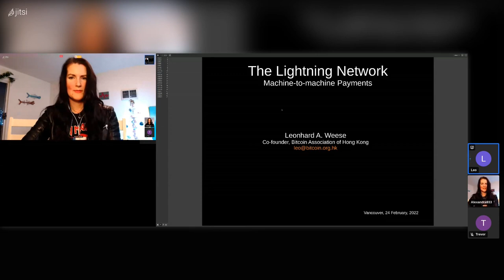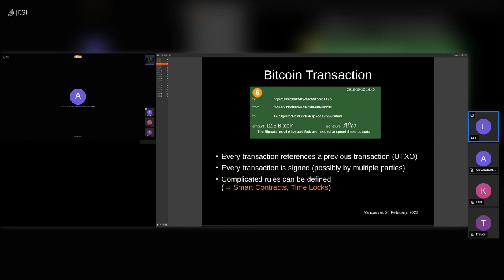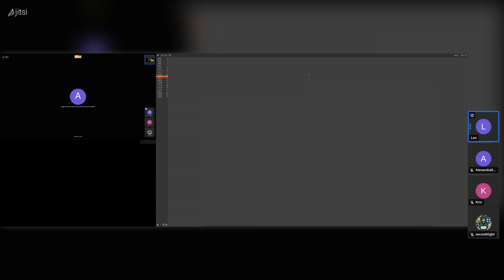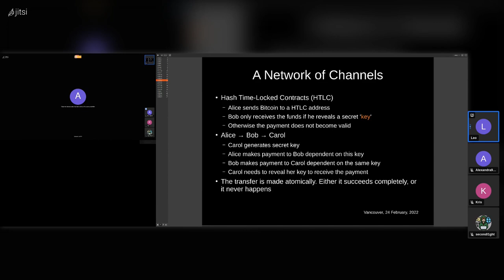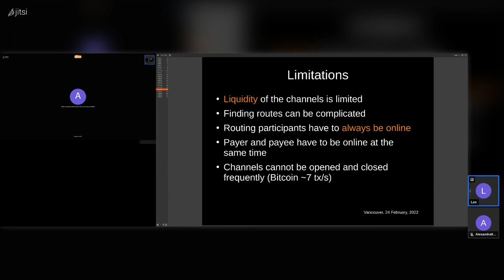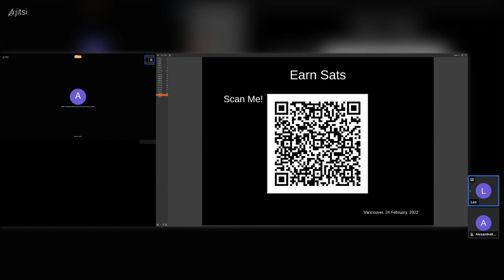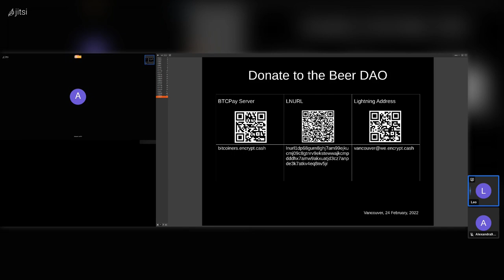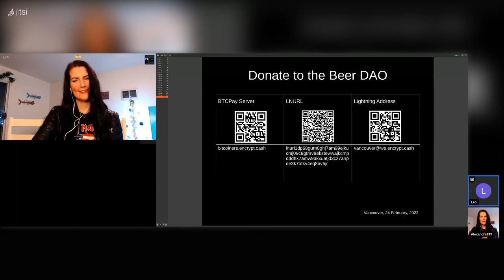Vancouver Bitcoiners | Feb 22: Leonhard Weese, Technical Content Lead @ Lightning Labs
The inaugural kickoff of Vancouver Bitcoiner's speaker series. Join us every third Thursday (approx.) for discussions about scaling, incentive structures, game theory, other layer 2+ Bitcoin solutions and developments, security, and privacy.

February Meetup

Speaker: Leonhard Weese
Topic: Introduction to the Lightning Network, Privacy and Submarine Swaps.

Leo is a co-founder of the Bitcoin Association of Hong Kong, where he has been organizing Bitcoin meetups since 2012. He writes about the Lightning Network for Lightning Labs as well as about Bitcoin, information security and online privacy and aims to make Bitcoin accessible to the masses.

0:00 Intro & Welcome (Alexandra933)

1:50 Leonhard Weese, Introduction to the Lightning Network, privacy and submarine swaps

58:15 Shone Anstey, CEO @ LQwD Fintech

1:00:50 Adam Dymitruk, CEO @ Adaptech Group

1:03:20 Closing Comments (Alexandra933)